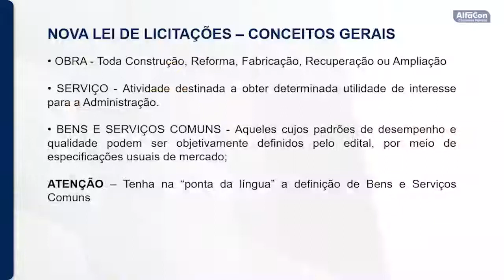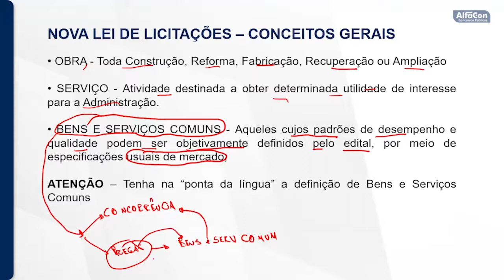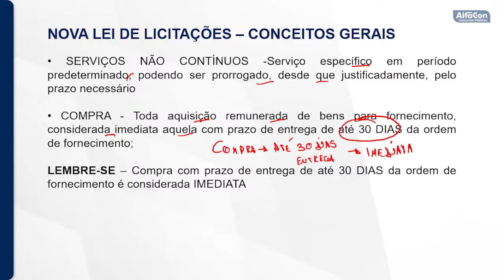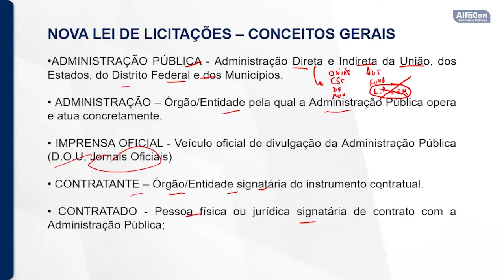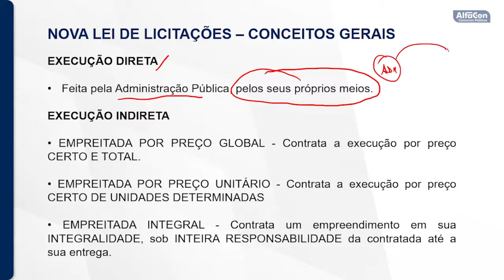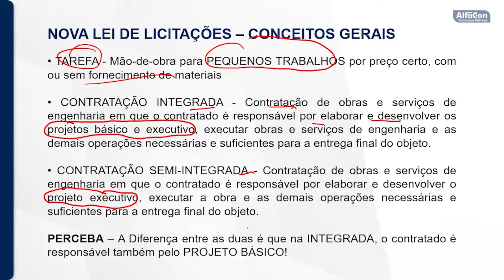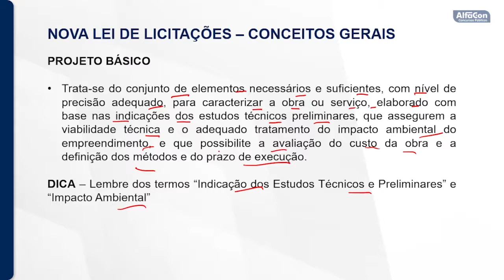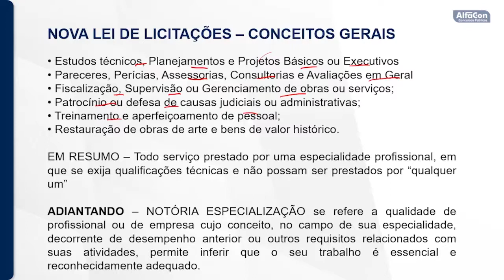Concurso Fundação Paraibana Gestão em Saúde - Auxiliar Administrativo - Aula Direito Administrativo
Aula de Direito Administrativo com o professor Ricardo Barrios.

Estude gratuitamente para o concurso de Auxiliar Administrativo da Fundação Paraibana de Gestão em Saúde

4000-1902 (capitais e regiões metropolitanas) | 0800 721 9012 (demais localidades)